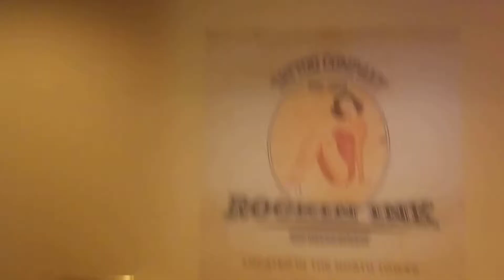SUPERBOOK at Westgate Casino.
World's largest sportsbook. Las Vegas Nevada